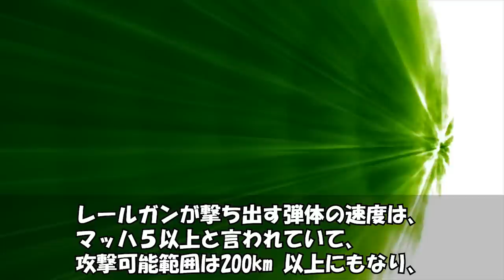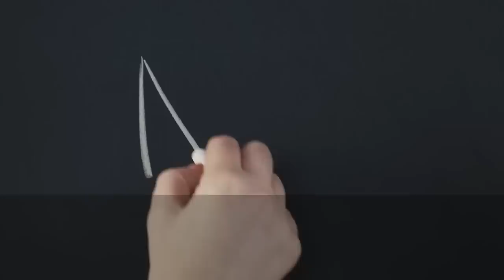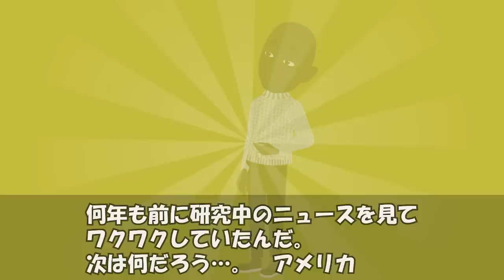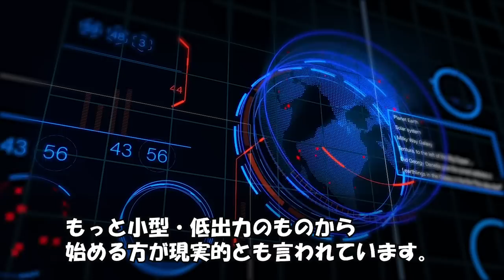【海外の反応】衝撃！日本はとんでもない兵器を隠し持っていた！アメリカは開発を中止！中国「日本も兵器開発を中止しろ！」中国、ロシアの周辺国は開発反対を表明！【世界のJAPAN】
‹タイトル›

‹引用›
■参考サイト